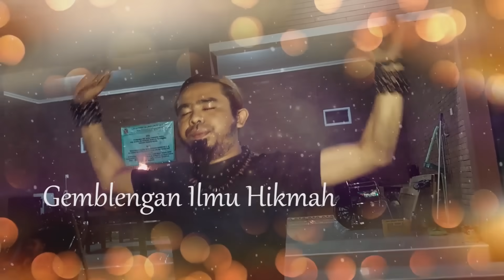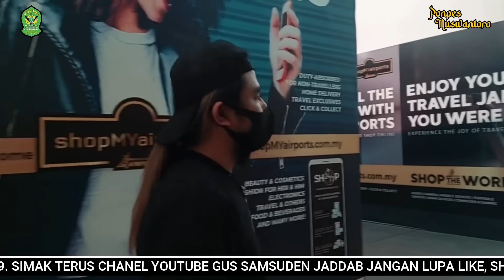GAWAT!!! GUS SAMSUDIN DISAMBUT DQUN S4NT3T MALAYSIA